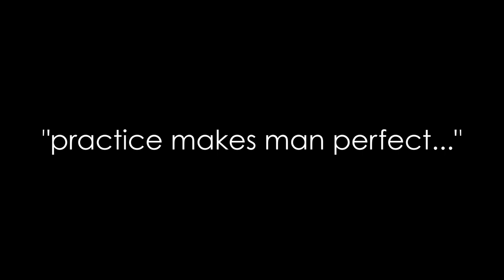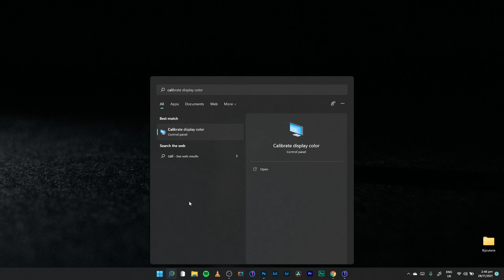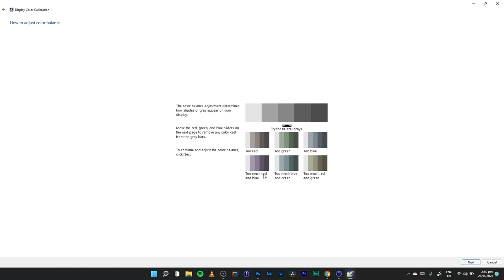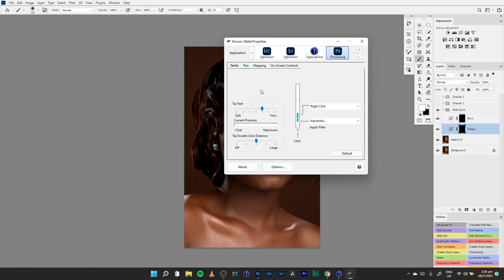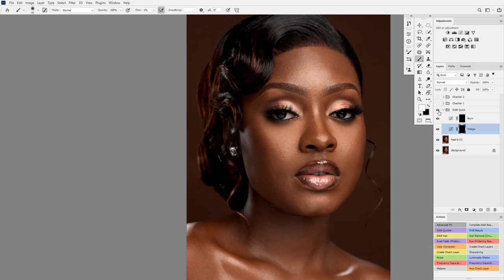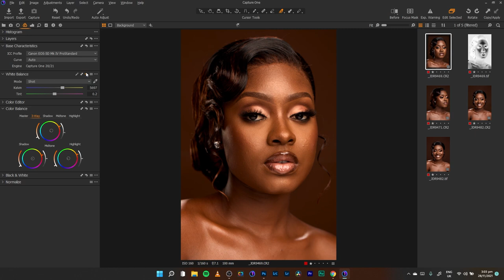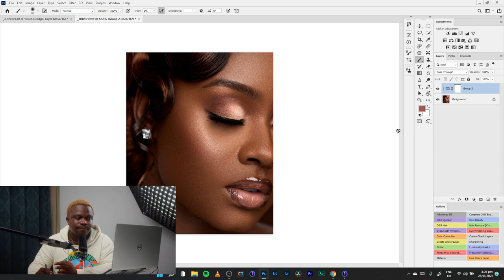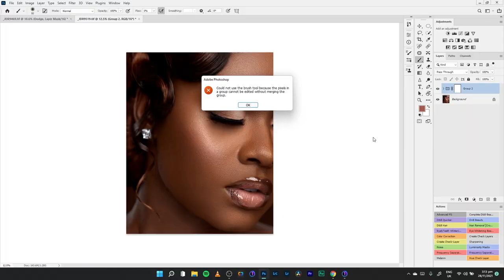6 WAYS TO IMPROVE YOUR RETOUCHING SKILLS AS A PHOTOGRAPHER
Hello friends, In this video I explain how I improved my retouching game since I started photography. This in anyway is not going to work for everyone but I hope it helps someone who is need of such motivation/ information. Have an open mind as ALWAYS and Enjoy the Video.

THE 24f HP SCREEN

This is at no extra cost to you to use my links/codes, it's just one more way to support me and my channel so I can continue to provide you with free content each week!
So THANK YOU for supporting Joey Dutch!

Joey Dutch is a YouTube channel dedicated to creating Adobe Photoshop, Capture One tutorials and sharing Behind the Scenes (BTS) of some photoshoot sessions I have.
If you enjoy my videos, the best way to support is to purchase any of my courses when I start sharing them or simply subscribe to the YouTube channel by pressing the red button and turning on the notifications button so you’re among the first to know when a new video comes out.